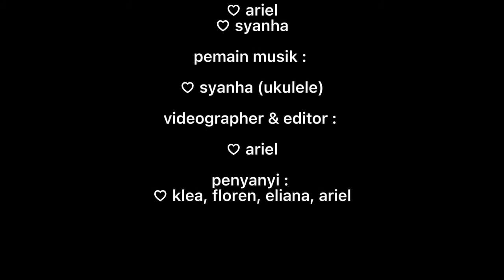Kita Satu - SMA Santa Maria 2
Salah Satu karya siswi-siswi SMA Santa Maria 2 Bandung